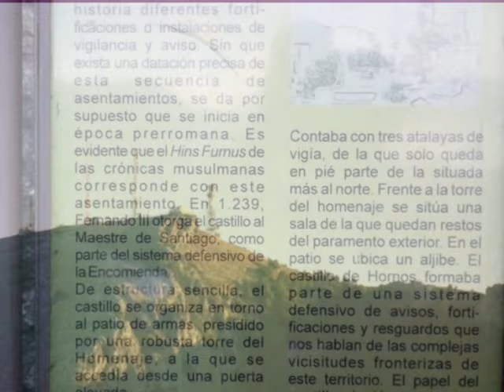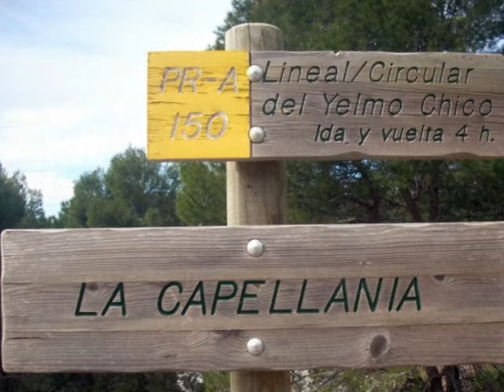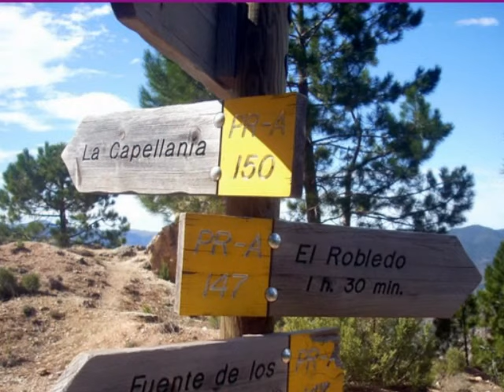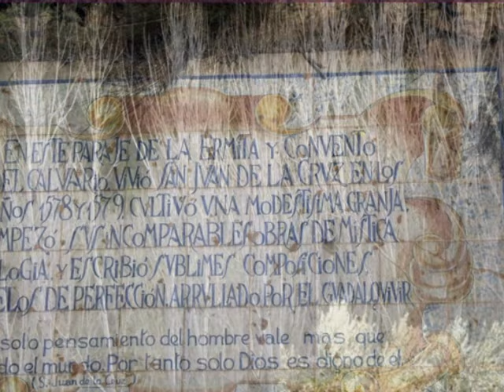Sierra de Segura (Jaén)_Semicircular Yelmo Chico con el C.S. El Mortero de Vilches